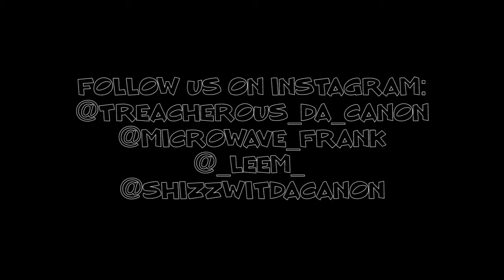Ounces And O's If You Need It | I Got it | Treacherous Da Canon x Microwave Frank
New Music From Female Rapper Treacherous Da Canon